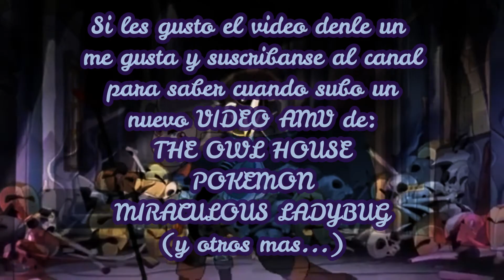The Owl House [AMV] | Season 2 (THE END) | Whisper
Aquí les dejo otro de mis VÍDEOS AMV de una de las series mas populares y canónicas del mundo y este vídeo esta dedicado al final de la segunda temporada que dejo una continuación que todo el mundo se muere por saber que pasara en la siguiente temporada de la serie y que este vídeo esta dedicado a:

THE OWL HOUSE: SEASON 2 EPISODE 21(KING TIDE) /
LA CASA BUHO: TEMPORADA 2 CAPITULO 21 (FINAL DE TEMPORADA)

(ALERTA SPOILERS DE FIN DE TEMPORADA)

Este vídeo tiene contenido de varias escenas y momentos mas importantes para los personajes que decidí editar algunos fragmentos si ya viste la serie sabrás cuales me refiero para que tengan mas entretenimiento junto con la música que elegí espero que les guste y disfrútenlo.

DATOS DEL VIDEO:
SERIE: The Owl House (La Casa Buho)
PRESENTACION: Season 2 Episode 21 (King Tide)
CANAL:  @whiterbird358

... Gracias Bye Bye Brujitos ...